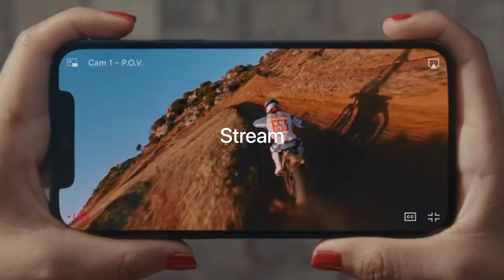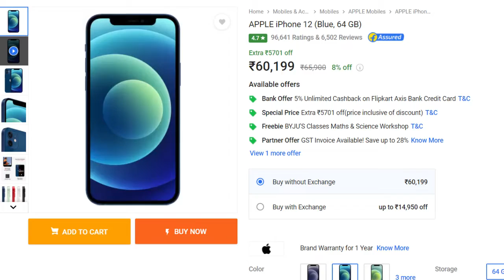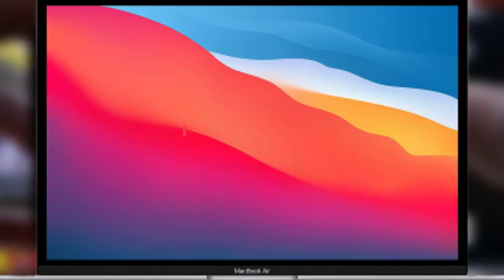Good News For iPhone 12, 12 Mini, SE 2020 Price Drop | Flipkart Big Diwali Sale 2021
00:00 introduction
00:13 Flipkart Dhamaka sale date
00:40 iphone 12 mini price drop
01:02 iphone 12 price drop
01:27 iphone se 2021 price drop
01:44 iphone 11 price drop
01:51 Airpods 2nd gen price drop
02:04 MacBook M1 chip price drop
02:29 iphone 13 available stock
02:48 like share subscribe

green screen
dslr camera
MY BEST RECOMMENDATION SMARTPHONES
iphone 12
iphone 12 mini
onplus ce 5g
iqoo z3 5g
Samsung Galaxy M32 5G

Flip kart big diwali  dhamaka sale
flipkart diwali sale
flipkart discounts on phones
flipkart me kaise discounts paye
flipkart pe iphones me discounts
iphones price drop
iphone 13 pro max price drop
apple
flipkart sale
apple iphones
apple mini
apple watch se
apple home pods
iphones price drop
iphone 12 price drop
iphone 12
amazon sale
amazon
flipkart diwali sale offers
flipkart diwali sales